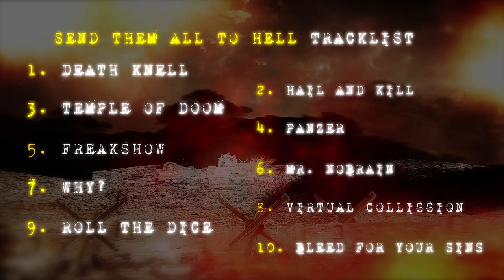The German PANZER - Send Them All To Hell (official album trailer #2)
A new trailer and song, from the Teutonic Heavy Metal trio 'The German Panzer'!

The new German supergroup is comprised of yet three undisputed genre legends: Vocalist & bass-player Schmier, best known as fronter of DESTRUCTION, guitarist Herman Frank (ACCEPT, VICTORY) as well as drummer Stefan Schwarzmann (ACCEPT, ex-RUNNING WILD). “If you are a METALHEAD you will love PANZER, I m a 100% sure about it,” vows Schmier.

To celebrate the nearing end of the year with a real killer release, the first The German Panzer onslaught entitled »Send Them All To Hell« will roll down onto the unholy European soil on November 28th 2014.

The initial idea was born when drummer Stefan Schwarzmann, who has relocated to Switzerland about seven years ago, had a chat with the owner of renowned Swiss club Z7 in Pratteln. The two tried to figure out a way to fill the empty space within touring and recording, the venue has been facing with its most frequently playing bands. To make a long story short: Nobert Mandel (owner of Z7) had the idea of a trio, with both Stefan and Herman in it. The only vacancy for bass and vocals wouldn’t stay open for long, as Stefan had the phone number and mail address of DESTRUCTION’s Schmier right at hand – and so “The German Panzer” was born!

Commented vocalist & bass-player Schmier: “When Stefan Schwarzmann, drummer of ACCEPT and an old friend came to me with the idea of putting a band together, I first thought he tried to fool me… hahaha! But the idea sounded amazing from the beginning and after the first meeting with Herman Frank, the German guitar legend,  that everybody knows from his work with ACCEPT and VICTORY and Stefan, we realized really fast, that this team could really kick some serious ass together. And Instead of talking too long about it, we started writing songs right away and within some weeks had half of the album recorded and it sounded wicked! We don t wanna re-invent the metal-wheel. We play the music we love, easy as that and it’s great fun cause we all dig this shit since we are teenagers!"

Naming a band after fierce war machinery might seem a bit off for some, but if you take a look at the lyrics, this is picture perfect. The lyrics provoke, criticize and are part of the art. “My lyrics criticize... I don t pray,” adds Schmier.

And as difficult as the search for a name was at first, with all members being German die-hards and organizers of the Teutonic scene, The German Panzer seemed to be the name everybody remembers right away.

As for the album title, »Send Them All To Hell« was almost mandatory, as these are the first words to be heard on the record, with Schmier whispering them into the mic. With the exception of two tracks that feature all three members, all songs are written entirely by Herman Frank and Schmier.

If you like it heavy, more melodic or if you dig Speed Metal, then The German Panzer will hit right on -
Or to say it with Hermann Frank: “No left - no right! Just straight forward like a Panzer!”